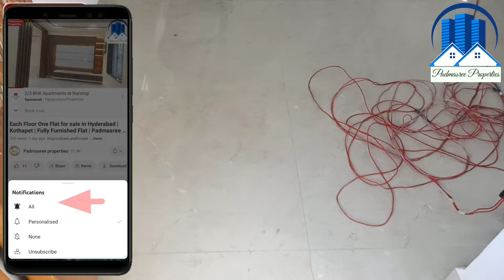2071 Sft Flat for sale in Kothapet | Hyderabad | Each Floor One Flat for sale | Padmasree properties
2071 Sft Flat for sale in Kothapet | Hyderabad | Each Floor One Flat for sale | Padmasree properties

👉అన్ని వివరాలు వీడియో లో మాత్రమే ఉన్నాయి

👉నోట్:- నిజమైన కస్టమర్లకు పసిగట్టుటకు మేము కొన్ని నిబంధనలు పెడుతున్నాము.

 👉👉 Do not waste our time, do not waste your time

👉👉 specific  site visit = 999 /-

👉 👉 1% Commition Applicable.

            :-PROPERTIES DETAILS:-

👉2071 Sft Flat
👉North face
👉4 the floor
👉Each  floor one flat
👉Kothapet - Near by Astalaxmi Temple
👉Near by Metro Station

👉1% commission Charges Fix...

                 Another Properties

👉1200 Sq.yds Building for sale
👉house for sale
👉North Face,
👉With Setback 800 Sq.yds,
👉G+4 Bulding
👉Rents :- 12 Lacks,
👉Nagole
👉Mohan Nagar
👉Price :- 35 Cr.

*Hasthinapuram*
*Santhoshi Matha Temple*
600𝚖𝚝𝚛𝚜 𝚏𝚛𝚘𝚖 Sagar highway
    *Open Plot for sale*
👉▫️ᴛᴏᴛᴀʟ ᴇxᴛᴇɴᴛ *167 ꜱʏ*
👉▫️East ꜰᴀᴄɪɴɢ
👉 ▫Daimention = 30×50
👉▫️30ꜰᴛ ʀᴏᴀᴅ
👉▫️ *HUDA LAYOUT*
👉▫️ǫᴜᴏᴛɪɴɢ  *75,000/-* ᴘ/ʏ
(ꜱʟɪɢʜᴛʟʏ ɴᴇɢᴏᴛɪᴀʙʟᴇ)

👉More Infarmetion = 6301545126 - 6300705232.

            Another Properties Links

*Hasthinapuram*
*Santhoshi Matha Temple*
500𝚖𝚝𝚛𝚜 𝚏𝚛𝚘𝚖 Sagar highway
▫️ᴛᴏᴛᴀʟ ᴇxᴛᴇɴᴛ *170 ꜱʏ*
▫️East ꜰᴀᴄɪɴɢ
▫Daimention = 36×40
▫️40ꜰᴛ ʀᴏᴀᴅ
▫️ *Good Location*
▫️ǫᴜᴏᴛɪɴɢ  *75,000/-* ᴘ/ʏ
(ꜱʟɪɢʜᴛʟʏ ɴᴇɢᴏᴛɪᴀʙʟᴇ)

*Kothapet*
*Vijayapuri Colony*
500𝚖𝚝𝚛𝚜 𝚏𝚛𝚘𝚖 LB Nagar - DSNR highway
▫️ᴛᴏᴛᴀʟ ᴇxᴛᴇɴᴛ *300 ꜱʏ*
▫️West ꜰᴀᴄɪɴɢ
▫Daimention = 45×60
▫LRS Paid
▫️30ꜰᴛ ʀᴏᴀᴅ
▫️ *Good Location*
▫️ǫᴜᴏᴛɪɴɢ  *1.10 Lack* ᴘ/ʏ
(ꜱʟɪɢʜᴛʟʏ ɴᴇɢᴏᴛɪᴀʙʟᴇ)

👉Open Plot for sale Kothapet = ( 200 sq.yds )
👉200 sq.yds
👉East Face
👉Daimention :- 36×50
👉Good Location
👉Kothapet
👉Vasavi Colony
👉Near by :- AstaLaxmi Temple
👉Price :- 1.60 Lack  for sq.yds.

*Open Plot For Sale Nagole*
Sneha Puri colony
350 Sq yards
East Facing
Dimensions 42*75
LRS Full Paid
Front side 30 Feet Road
Price 1.05 lakh Per Sq yard
Slightly Negotiable.

👉10 Acress
👉Sagar highway
👉Mall Mandal
👉Highway bit
👉Venchar Perpas
👉Sagar highway
👉Good Location

👉Price :- 2.60 cr for Acres,

👉Semi Commercial house for sale = ( 220 sq.yds )
👉220 sq.yds
👉North Face
👉Good Location
👉Vanasthalipuram
👉FCI Colony
👉3 Setters
👉Ground floor :- 2 BHK + 1 BHK.

               Another Properties Links

👉Old House for sale = ( 252 sq.yds )
👉252 sq.yds
👉North Face
👉Ground floor house
👉Good Location
👉Kothapet
👉Green hills Colony
👉Price :- 1.25 Lacks for sq.yds.

      :-PROPERTIES DETAILS:-

👉Old House for sale = ( 200 sq.yds )
👉200 sq.yds
👉East Face
👉Ground floor house
👉Good Location
👉Kothapet
👉Alkapuri Colony

Special Note:-
ప్రతి ఒక్కరూ చాదువాల్సిందిగా కోరుకుంటున్నము
(1) 10 Users Visit In A Day
(వచ్చిన కస్టమర్స్ కి ప్రతిరోజు 10మందికి మాత్రమే చూపించగలము )

Commercial house for sale
Duplex house for sale
Low Cost price

2BHK
3BHK
4BHK
Land
Plot
Villa
Flat
Duplex
Farmhouse
Apartment
Commercial

House for sale in Badangpet
House for sale in Nagole